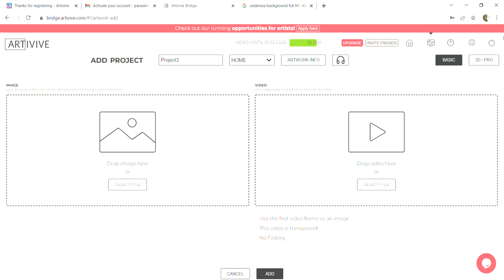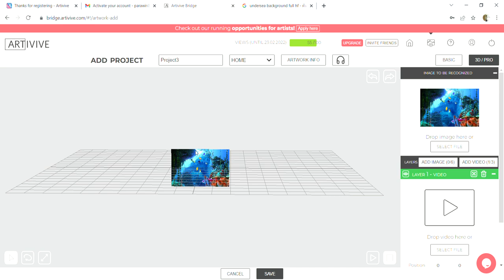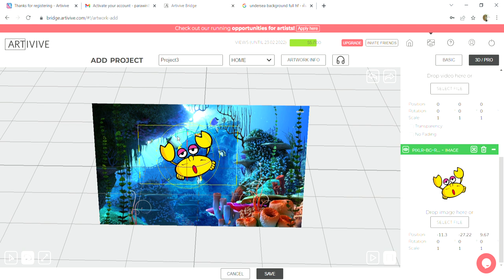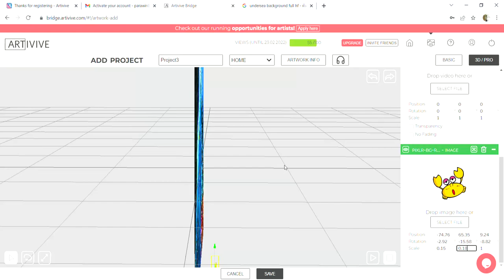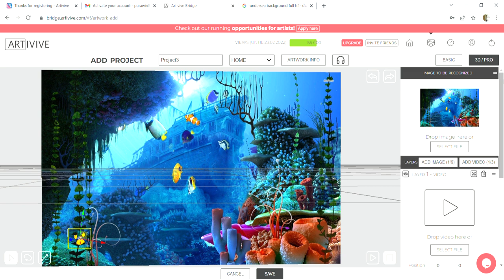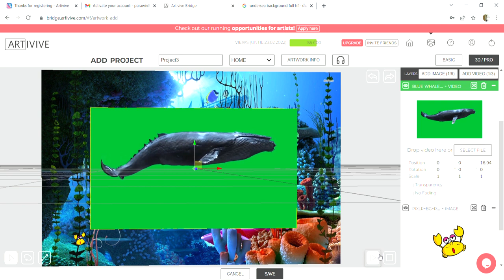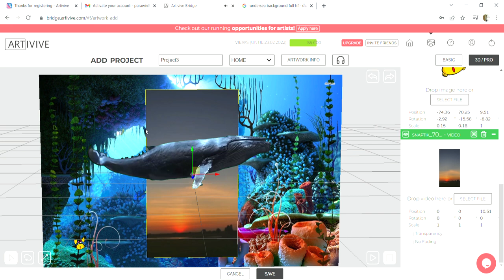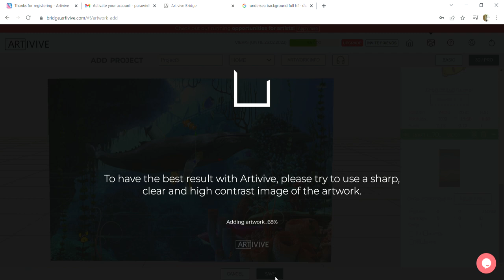สอนการสร้างสื่อแบบ 3D/Pro